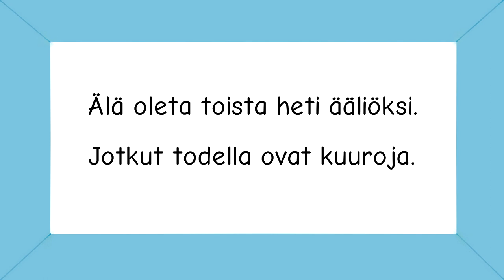Ootsä kuuro vai?!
Älä oleta toista heti ääliöksi.